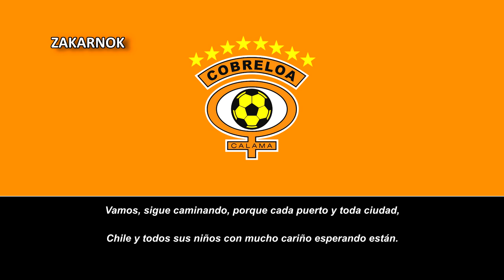Canción del Deportes Cobreloa: "Chile y mi Cobreloa"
El Club de Deportes Cobreloa es una sociedad anónima deportiva de Chile, con sede en la ciudad de Calama, en la Región de Antofagasta. Fue fundado el 7 de enero de 1977 (sobre la personalidad jurídica del club amateur «Deportes El Loa»). Además del fútbol practica el Rugby y el Fútbol Femenino desde 2019. (También se incursionó en el Baloncesto y Fútbol-Sala pero al final no tuvo exito). El club estuvó casi toda su trayectoria en la máxima categoría del fútbol de Chile (con varios títulos incluido) hasta su primer descenso en 2015.

Los clásicos rivales son Deportes Antofagasta y Cobresal.

El nombre del club se debe a la unión de dos palabras, Cobre debido a que en la Provincia de El Loa se encuentran los yacimientos cupríferos más importantes de Chile, como la mina de Cobre a tajo abierto más grande del mundo, Chuquicamata. La otra palabra es Loa, que hace referencia al río que cruza la ciudad de Calama y que le da también el nombre a la Provincia.

A mediados de la década de los años 50, después de diversos llamados y exigencias de las personas, la comunidad deportiva de la zona decidió que Calama debía de tener un equipo profesional de fútbol, con el objetivo de dar un lugar de recreación a las familias y a la comunidad naciente del sector.

En el año 1959, Calama se proclama campeón de Chile en fútbol amateur por primera vez en su historia, bajo la dirección técnica de Roberto Rodríguez Antequera,14​ encuentro que tuvo lugar en el Estadio Municipal de Calama ante la escuadra de Club Thomas Bata de Peñaflor. Esta participación del equipo local hizo que la localidad expresara con más fuerza la necesidad de poseer un equipo profesional de fútbol. Ello hizo que varios técnicos de la época se unieran con la idea de que Calama pudiera tener un club que estuviese en el profesionalismo.

Se eligió a Club Sports Cóndor como la primera institución de Calama que entraría al profesionalismo, el que poseía el total apoyo por parte de la empresa CODELCO para las necesidades de traslado que requerían los equipos visitantes para llegar a Calama. Para esto, la primera acción que se emprendió para el objetivo, fue la obtención de la personalidad jurídica, la que se le logró de forma rápida y permitió que se constituyera como el primer club de la ciudad en materializar dicho trámite. Luego, se efectuó la postulación del club al profesionalismo y el primer intento fue por medio del gerente de negocios de la CODELCO, Carlos Seguel, el que a finales del año 1962, fue nombrado como presidente del club, su principal responsabilidad era forjar el vínculo entre el club con la Corporación Nacional del Cobre. La respuesta a la postulación para el profesionalismo fue negativa, el motivo crucial fue por la lejanía de la ciudad de Calama con la capital del país, condicionando la aceptación del equipo solo si este se unía con un equipo de la zona central del país.

En 1967, la Asociación Nacional de Fútbol Amateur autoriza al Club Sport Cóndor a postular nuevamente al fútbol profesional. Este acto fue realizado en el recinto del Estadio Techado de la ciudad de Calama y para esto se acordó que las personas Roberto Rodríguez y Domingo Iraola, los que estaban ligados al futbol de la zona, viajasen a Santiago a entrevistarse con el presidente de la central de fútbol, Nicolás Abumohor, con el objetivo de plantear la postulación. Sin embargo, no se logró el objetivo nuevamente por la misma razón, debido a que en ese entonces el fútbol profesional para Chile se constituía a partir del límite de la ciudad de Coquimbo hasta la ciudad de Los Ángeles y la ciudad de Calama se encuentra fuera de ese rango geográfico.

En 1973 nace «Deportes El Loa» a partir de la misma personalidad jurídica que Club Sports Cóndor. Este club poseía una selección de exponentes de la disciplina de Chuquicamata y Calama con el fin de crear una unidad comunal en torno al equipo, el que comenzó a participar contra equipos de Primera División, en los que se incluye un partido contra la Selección de fútbol de Cuba. Este equipo contaba con el apoyo de CODELCO al igual que su predecesor y contaba entre sus filas con jugadores como Serapio Marín, Martín Cáceres, Héctor Fuentes y Juan Marín, quienes estuvieron en el profesionalismo.